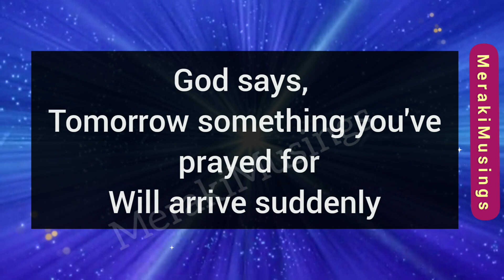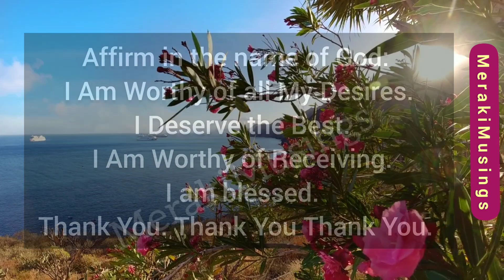God says, tomorrow something you've prayed for will arrive suddenly. God has a Message for you 💖